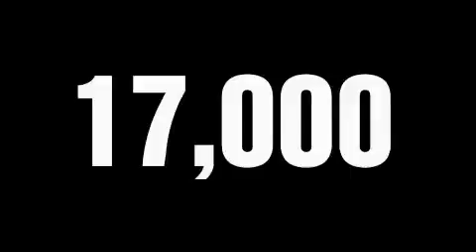2009 FORD EDGE Old Bridge NJ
Year: 2009
Make: FORD
Model: EDGE
Engine: 3.5L V6
Trans.: AUTO 6SPD
Exterior: BLACK
Miles: 16,177